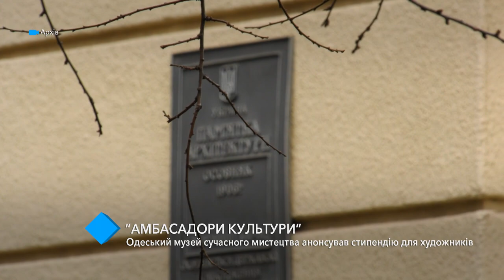Музей современного искусства анонсировал стипендию для художников